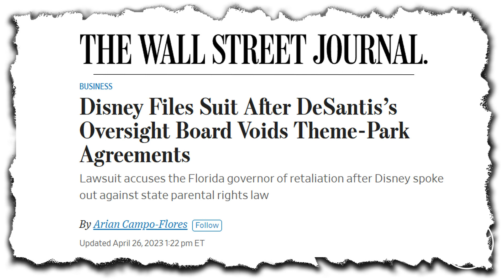Disney Sues DeSantis | The Clay Travis & Buck Sexton Show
Disney and DeSantis enter the woke battleground. Clay Travis puts on his lawyer hat to analyze.